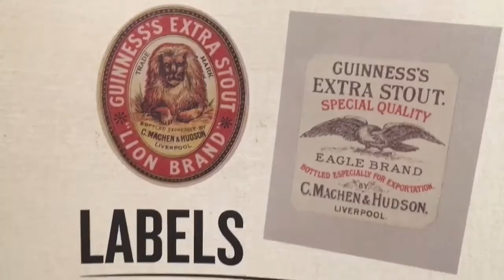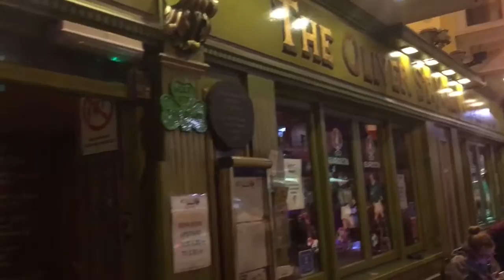The To Go Kupps | Day Sixteen | Dublin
Our day in Dublin, including the Guinness Tour and live music at the Oliver St. John Gogarty Pub (Including Brown-Eyed Girl, Galway Girl, the Rattlin' Bog, and Take Me Home, Country Roads!)